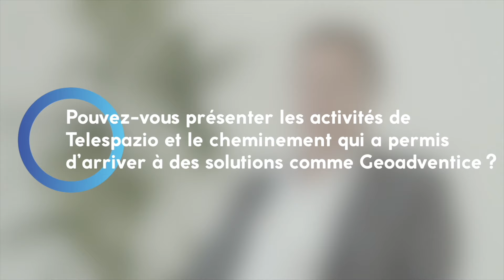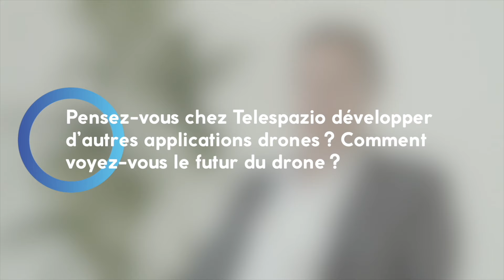Telespazio, partenaire et exposant de l'UAV SHOW 2021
Olivier Surly, Directeur Géo-Information chez Telzspazio France, répond à quelques questions lors de l'UAV SHOW